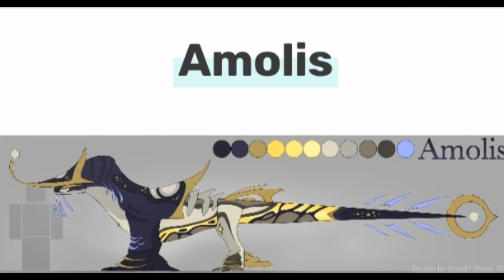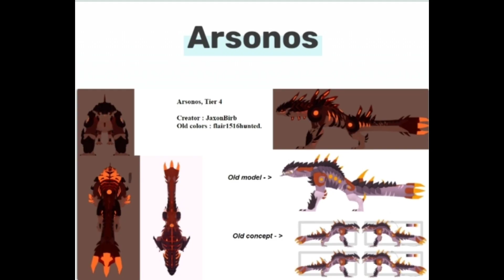Upcoming Creatures [Creature of Sonaria]-[Part1]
Hello guys so its me again your boy infolinkboy.

Incase you need a showcase of other upcoming creatures,also that's just the part 1 theres more of them.

Also thanks for the subs!
And Support
I really appreciate the 17Subs we have
Tysm!

If our channel grow and get verified in the game,i might do a giveaway of Aeries!